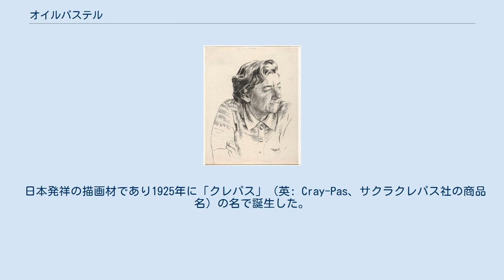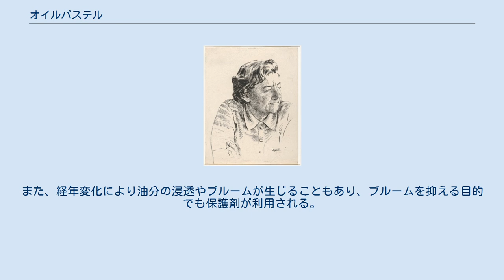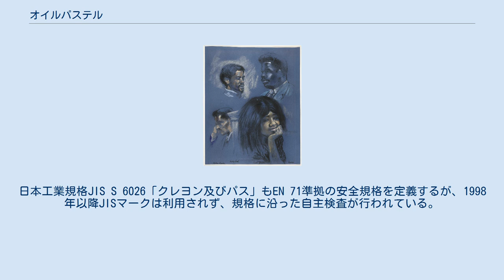オイルパステル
オイルパステル（サクラクレパス） オイルパステル（ぺんてる） オイルパステル（ロイヤルターレンス） オイルパステル（英: oil pastel）は、棒状の油性固形描画材の一種である。
油性のパステル類または軟質のクレヨン類に分類される。
 クレヨンの主原料である着色顔料と蝋に加え、液体油と体質顔料を含むため、軟らかく画面上での盛り上げや伸ばしも可能で、より技法に富む。
 日本発祥の描画材であり1925年に「クレパス」（英: Cray-Pas、サクラクレパス社の商品名）の名で誕生した。
これは大正時代に自由画教育運動を推進した山本鼎の要望を契機としたもので、使用は簡便であるが硬く線描以外の発展性に乏しかったクレヨンと、応用性は高いが粉状で定着性のないパステルの長所を併せ持ち、かつ廉価であることを条件として同社の佐々木昌興らによって開発されたものである。
クレパスの名は画材名のようにも知られるが登録商標であり、他社製品も含める場合、日本では一般名として「パス」も用いられる。
 アメリカでは1940年にPrang社が学童用オイルパステルを製造、ヨーロッパでは1949年にフランスのセヌリエがアンリ・ゲッツとパブロ・ピカソの要望を受けて専門家用オイルパステルの製造を開始する。
この他、現在までに国内外の画材メーカーが様々な製品を製造している。
 当初から児童画に盛んに用いられ、特に日本ではその割合が多いが、ヨーロッパでは一般の画家にも比較的使われる。
濃密な質感を表現できることから、第二次世界大戦中には洋画家の間で油絵具の代用として使われたこともあるが、その後の定着には至っていない。
 作品完成後も画面は塑性を保ち、こすれば色移りするため、画面保護剤としてコーティング用のワニスも利用される。
また、経年変化により油分の浸透やブルームが生じることもあり、ブルームを抑える目的でも保護剤が利用される。
 直接手で触れる画材であり、多くの製品には安全性の高い材料が使用される。
欧州統一規格EN 71（CEマーク）、米国画材・工芸材料協会の承認（ACMI APマーク）、国際規格ISO 8124に適合した製品には重金属などの有害物質が含まれない。
日本工業規格JIS S 6026「クレヨン及びパス」もEN 71準拠の安全規格を定義するが、1998年以降JISマークは利用されず、規格に沿った自主検査が行われている。